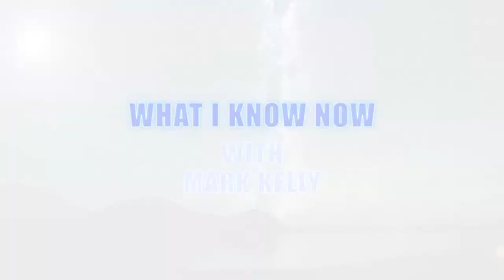Frankie Sheahan Shares What He Knows Now Part 2 - The Keys to success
New Interviews and Inspirational videos will be posted every Monday!

Frankie Sheahan retired as an international professional rugby player with Munster & Ireland in 2009.Frankie’s passion for business, personal development, maximising potential and leadership sparked the idea of The Pendulum Summit – the world’s leading business and self-empowerment summit. Frankie and his team bring together the world’s leading speakers from the business, leadership, personal development, and mindfulness sphere. It has featured 6 of the world’s greatest speakers on the globe to present including Lisa Nichols, Dr. John Demartini and America’s #1 Success coach, Jack Canfield.

In the interview we discuss:

The 10 Yard Rule.How to overcome adversity by putting a deadline on it
The power of osmosis
Making the transition from successful sports star to businessman
Overcoming the disappointment of finishing Frankie's rugby career early
The impact the economic recession had and how it made Frankie 10 times the person he is today
Why Pendulum is the best business empowerment conference in the world
To share your thoughts:

Leave a note in the comment section below.
Share this show on Twitter, Facebook, or Pinterest.
Special thanks to Frankie for joining me this week. Next week I will be sharing with you episode 3.

Mark Kelly hosts What I Know Now a talk show/podcast. Learn and hear the stories from various successful people around the world, become inspired, motivated and educated from What People Know Now They Wish They Knew Then.